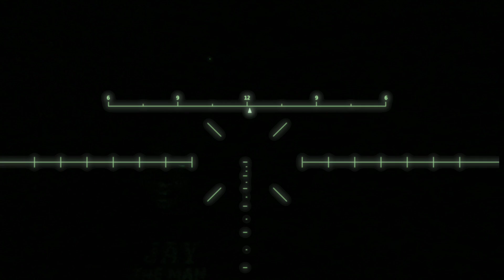NYTRO BOYZ EVP SESSION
EVP SESSION